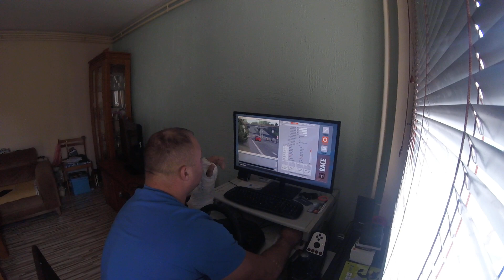Broken arm Sim-Racing